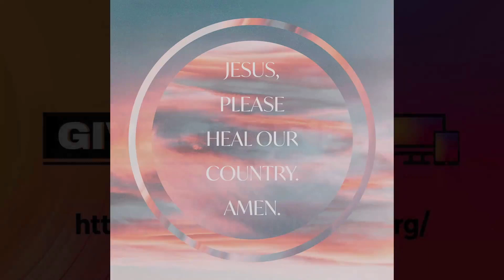"Submission" April 28, 2024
Hebrews Pt. 38

Recorded Friday April 26th, 2024 in Pastor's Office

Hebrews  13:17-19